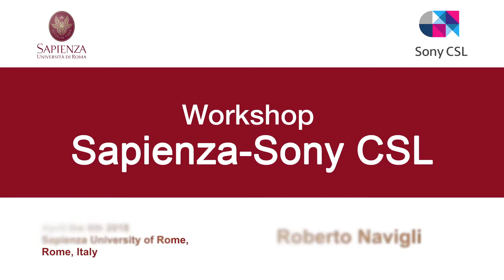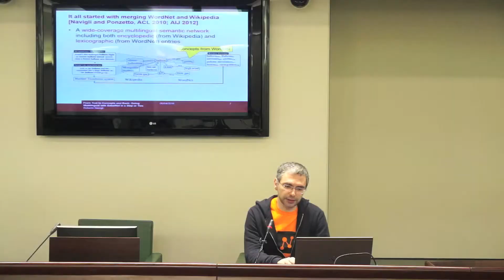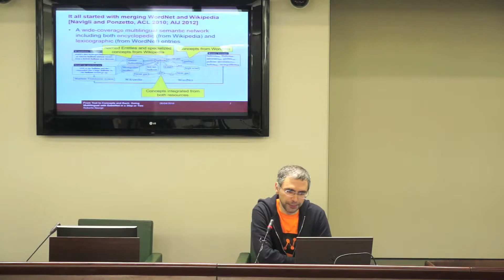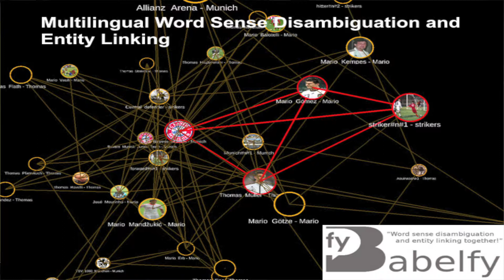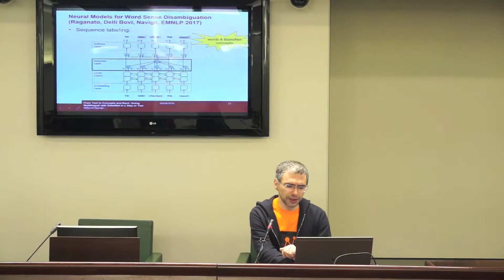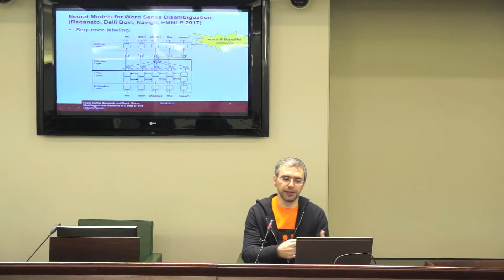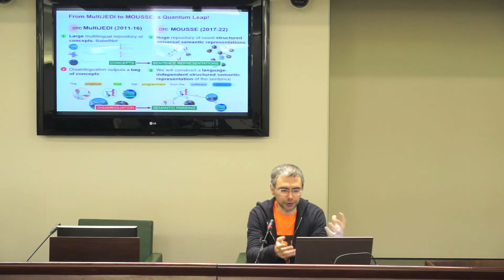Prof. Roberto Navigli - From text to concepts and back: going multilingual with BabelNet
Prof. Roberto Navigli
Full professor at Dept. of Computer Science, Sapienza University of Rome
"From text to concepts and back: going multilingual with BabelNet in a step or two"

Workshop Sapienza – Sony CSL 2018, Sapienza University of Rome, Rome April the 6th 2018

Multilinguality is a key feature of today's Web, and it is this feature that we leverage and exploit in our research work at the Sapienza University of Rome's Linguistic Computing Laboratory, which I am going to overview and showcase in this talk. I will describe the most recent developments of the BabelNet [babelnet.org] technology. I will introduce BabelNet live - the largest, continuously-updated multilingual encyclopedic dictionary - and then discuss a range of cutting-edge industrial use cases implemented by Babelscape [babelscape.com], our Sapienza startup company, including: multilingual interpretation of terms; multilingual concept and entity extraction from text; cross-lingual text similarity.